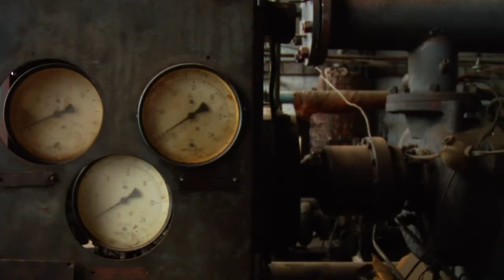Postcards from HERE: 02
POSTCARDS FROM HERE explores the experiences and moods surrounding the making of Braden King's HERE, a landscape-obsessed road movie starring Ben Foster and Lubna Azabal.

Postcards From HERE by filmmaker Ava Berkofsky
Series Associate Producer: Ruthie Doyle